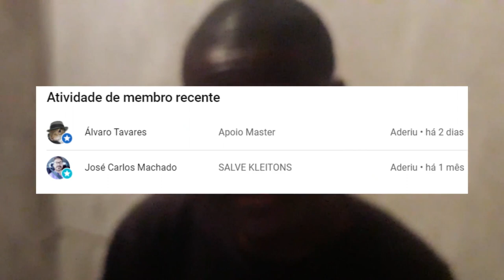GRINGOS PROVANDO KIBE / QUIBE PELA PRIMEIRA VEZ(Não Gostaram?) - edublinTV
GRINGOS PROVANDO KIBE/ QUIBE PELA PRIMEIRA VEZ -
edublinTV
Gringos provando comida brasileira pela primeira vez
gringo provando comida brasileira
comida brasileira

Africano Reage
Angolano reage
Brasil

meu canal2👉